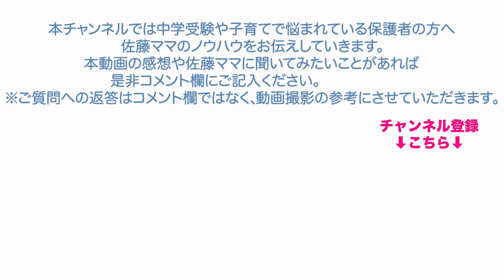【佐藤ママが語る！】「公文の教室の選び方」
娘は現在3歳で、幼児教室に通っています。（お受験向けではなく知能向上を目的としたお教室です。）
とても良い先生なので、幼稚園卒業まではそこに通い、小学校に上がるタイミングで公文に通わせたいと思っています。
そこで質問ですが、良い先生の見分け方はありますでしょうか。
近所にいくつか公文の教室がありますので、それぞれ体験に行き、決めたいと思うのですが、佐藤さんはお子さんを公文に通わせる際、どのような視点で通う教室を決められましたか？

【企画・編集】
浜学園